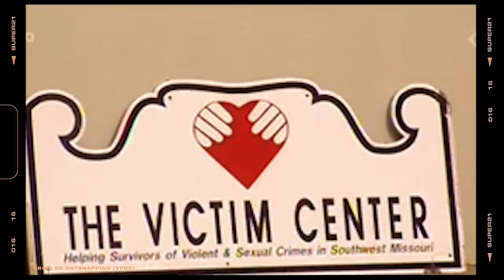Vluchten uit racistische sekte in Amerika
Vandaag te gast in de podcast Conny, wie op 19-jarige leeftijd door haar vader naar een rechts extremistische religieuze sekte in een afgelegen plaatsje in de Verenigde Staten wordt gestuurd. Ze wordt uitgehuwelijkt aan de zoon van de sekteleider, en ellendige jaren volgen. In een periode van ongeveer 10 jaar tijd krijgt ze 7 kinderen. Zij en haar kinderen worden regelmatig mishandeld en seksueel misbruikt.. Maar na een helse periode raapt Anna de moed bij elkaar en weet samen met haar kinderen te ontsnappen en te vluchten naar Nederland.

Mocht je meer over het verhaal willen weten, het boek ‘Vlucht uit het land van de vrijheid’ van Anna Meijerink vind je via deze